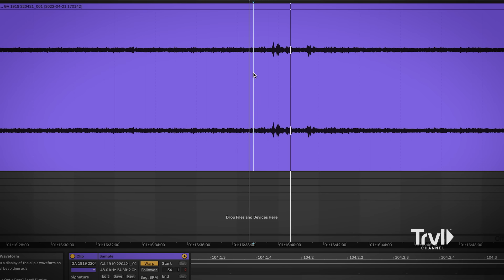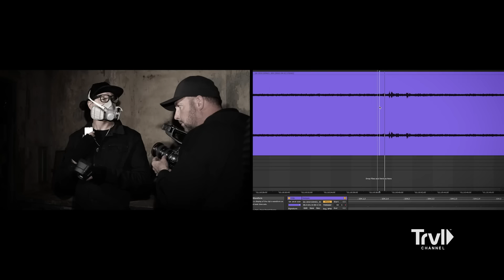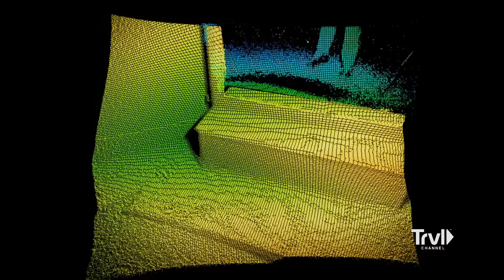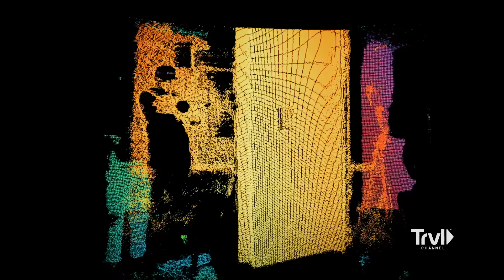Evidence That Had Us Screaming This Season | Ghost Adventures | Travel Channel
The top 10 scariest moments from Ghost Adventures Season 19! See Zak, Aaron, Billy and Jay go far off and investigate abandoned sanatoriums, dozens of deaths, aggressive poltergeist activity and more!